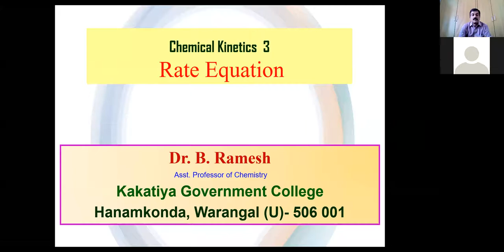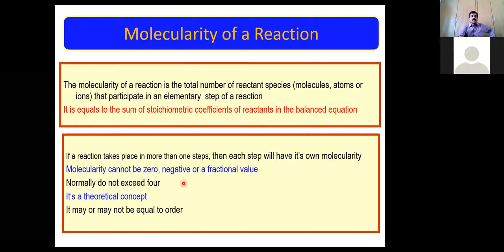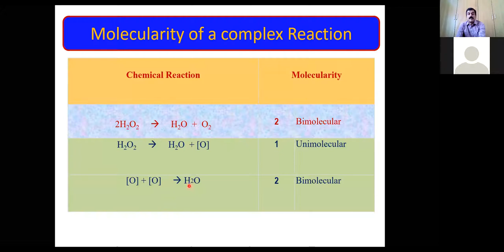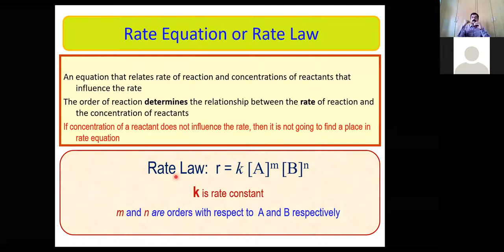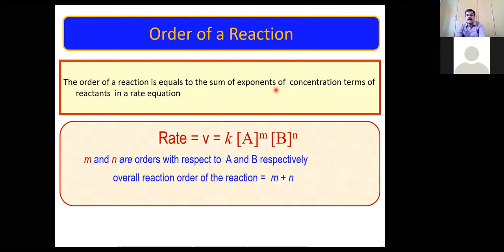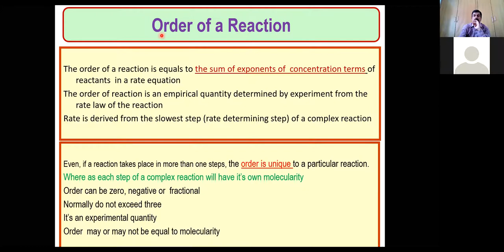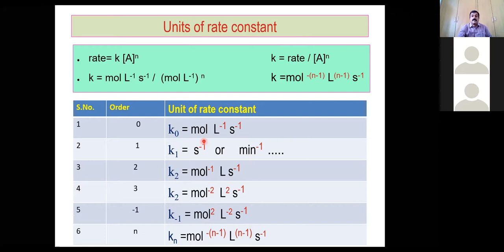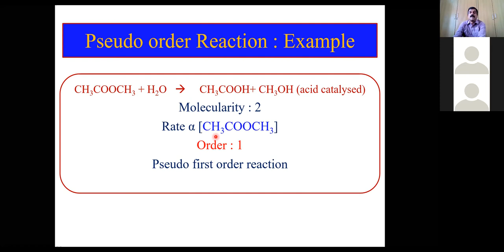Chemical Kinetics Order Molecularity - Dr B. Ramesh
Rate Law - Order - Molecularity - Rate constant